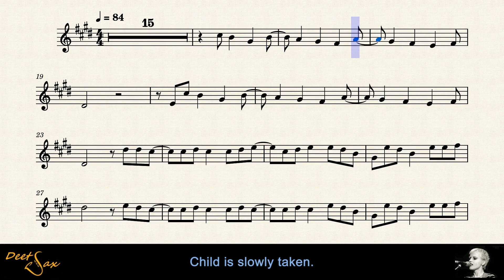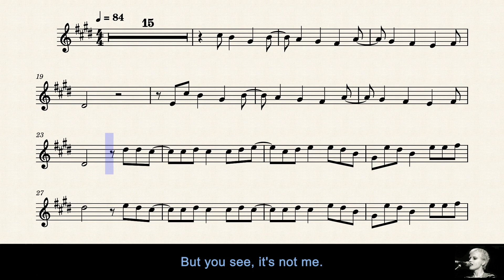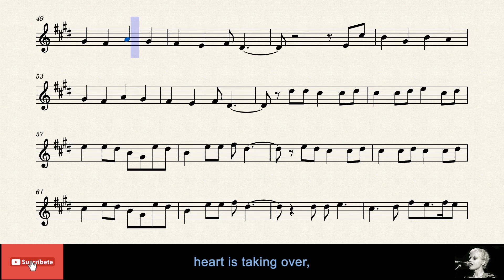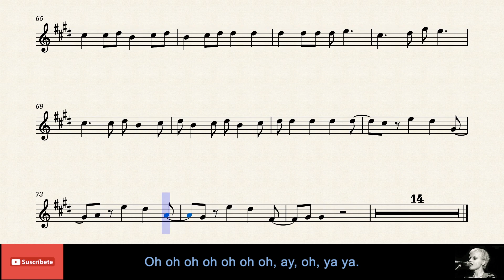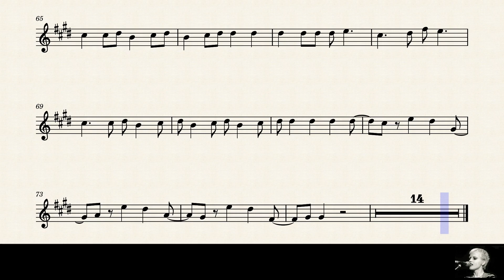🇮🇪 ZOMBIE - The Cranberries - Alto sax sheet music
Titulo: Zombie.
Autor: The Cranberries.
Pais: Irlanda
Año: 1995.